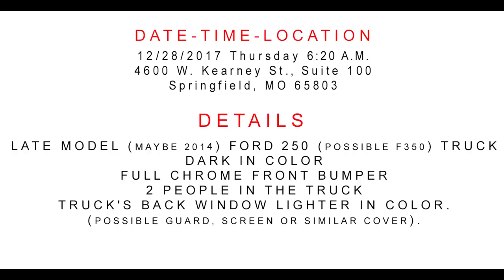An attempt was made to steal a D3 trailer. Watch, and help us catch the crooks!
On December 28th, 2017, Thursday morning at 6:20 A.M, two people tried to steal a trailer from D3's corporate office in Springfield MO. Please watch this video (funny) and help us to locate the crooks.

DATE: 12/28/187 TIME: 6:20 A.M.
LOCATION: 4600 W. Kearney St., Suite 100 Springfield, MO 65803
VEHICLE: late model (maybe 2014) Ford 250 (possible F350) truck
PAINT COLOR: dark in color - full chrome front bumper
PEOPLE: 2 people in the truck
OTHER: something making truck's back window lighter in color. (possible guard, screen or something similar).